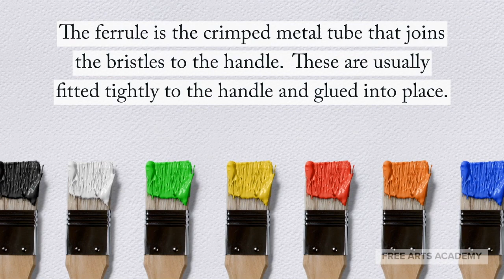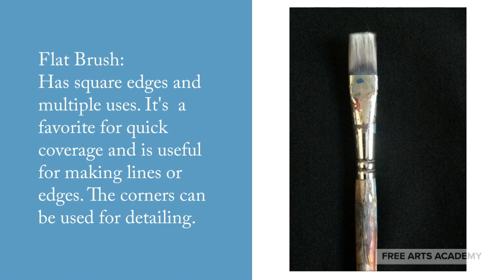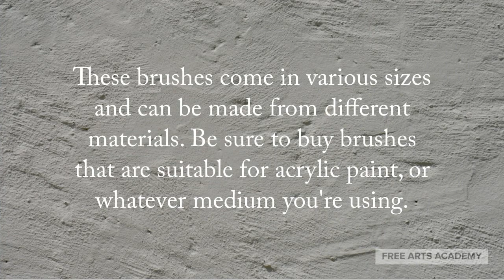Essential Brushes for Acrylic Painting: Ask An Artist Episode 11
Learn the form and function of different types of paintbrushes through this handy tutorial!
Today at Acrylic Arts Academy we’re answering the question: "What are the different kinds of paintbrushes for acrylic painting and what are they used for?" This is Ask An Artist: Episode 11, Let’s talk about the types of essential brushes for acrylic painting:

There are several  types of paint brushes for acrylic that are commonly used, here are the form and functions of popular acrylic painting brushes:
Wash/Large Area: Learn more at 01:08
Round: Learn more at 01:33
Flat Brush: Learn more at 01:36
Fan: Learn more at 02:41
Liner: Learn more at 03:50
Filbert: Learn more at 04:24
These different types of painting brushes come in various sizes and can be made from many materials. Be sure to buy brushes that are suitable for acrylic paint, or whatever medium you're using.

Do you have a question about acrylic painting that you’d like answered in detail?

Are you totally new to painting and unsure where to start? Download your Essential Acrylic Painting Supply List